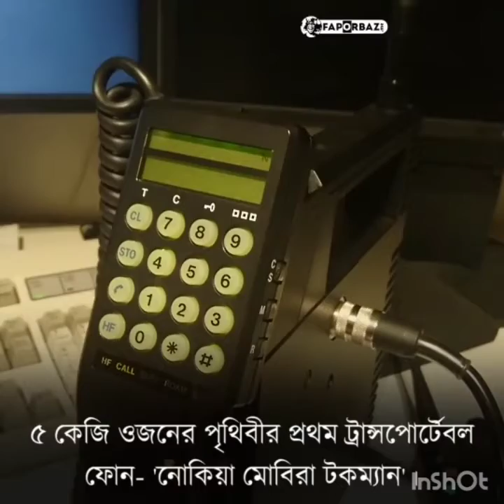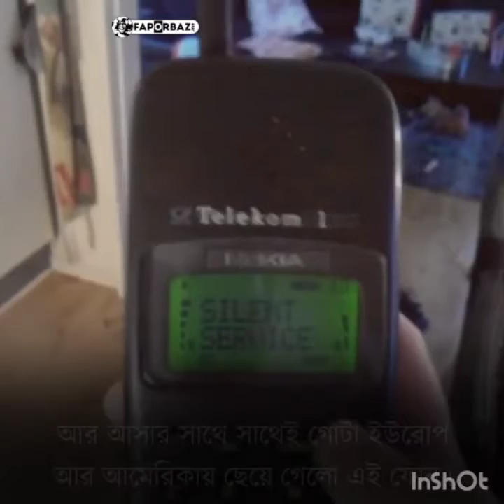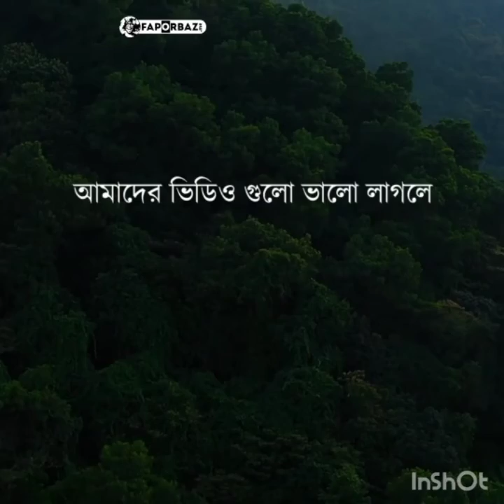Nokia Company | Story of Nokia industry |Telecom Tech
Nokia phones & Nokia industry Telecom company story .
Small to Big industry